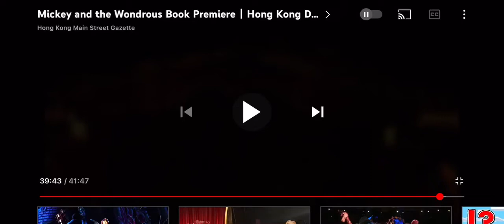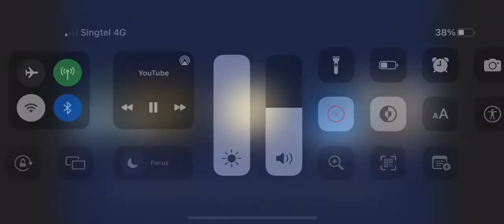Happy 8th Anniversary to Mickey & The Wonderous Book in Storybook Theater at HKDL🎭🏰🐭 ~ 11/17/2023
Mickey and the Wondrous Book is a live stage show that premiered in Storybook Theater at Hong Kong Disneyland on November 17, 2015, as part of its 10th anniversary celebration.

On June 23, 2015, David Lightbody, Director of Entertainment and Costuming at Hong Kong Disneyland Resort, says, "As the heart and soul of a theme park, Disney’s entertainment and shows have played an integral role in creating fond memories for guests at Hong Kong Disneyland in the past 10 years. We are committed to bringing more Disney stories to life and creating more excitement and appeal through a variety of new entertainment and shows for our guests for decades to come." To celebrate its 10th anniversary, the new stage show will be offering an all-new experience of Disney stories and it will broadcast on the 10th anniversary of the theme song "Happily Ever After".

The show also premiered at Shanghai Disneyland under the title Mickey’s Storybook Adventure at the Walt Disney Grand Theatre on June 16, 2021, as part of its 5th anniversary celebration but with slight differences.

Starting from November 5, 2022, Mickey and the Wondrous Book show will offer theatrical interpretation service as of the key of inclusion at the first show on the first Saturday and third Wednesday every month.